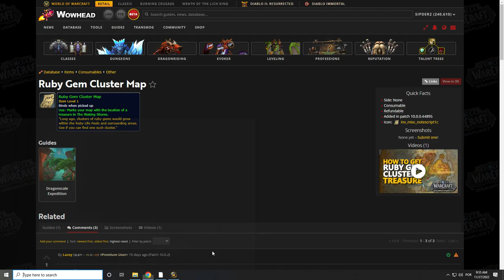All Treasures of The Waking Shores WoW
Discover the hidden treasures within The Waking Shores:
00:00 Torn Riding Pack.
00:29 Yennu's Kite.
01:46 Misty Treasure Chest.
02:36 Dead Man's Chestplate.
03:20 Replica Dragon Goblet.
04:26 Ruby Gem Cluster.
06:23 Bubble Drifter.
08:50 Onyx Gem Cluster.

This video shows All Treasures of The Waking Shores WoW.